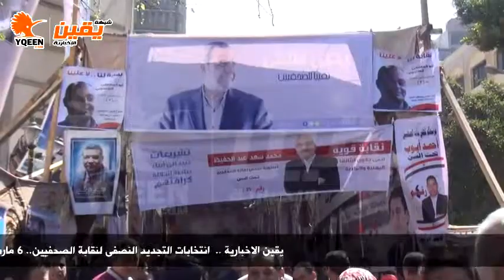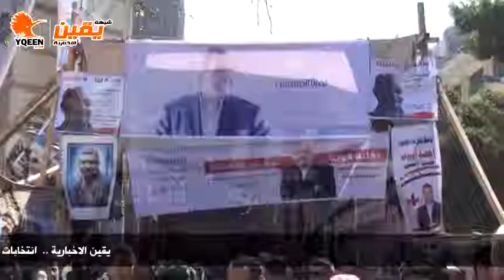يقين | جمال فهمي : مواجهة انتهاكات الحريات واجب يومي للصحفيين